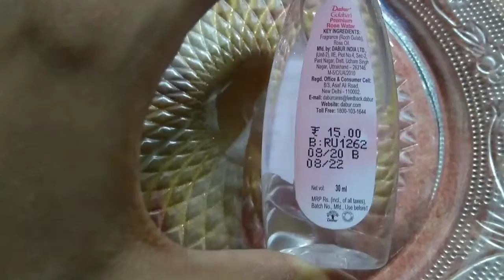Dabur gulabari rose water review